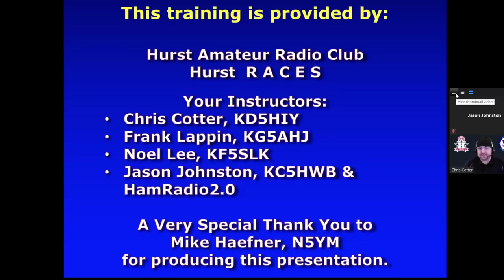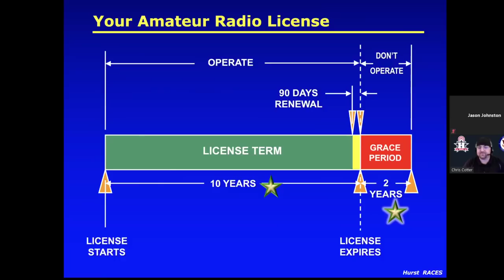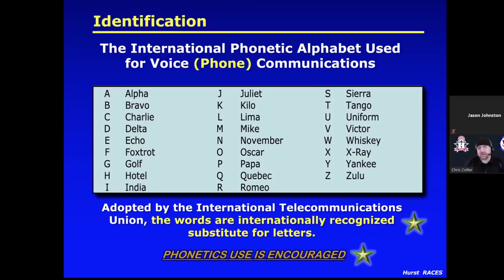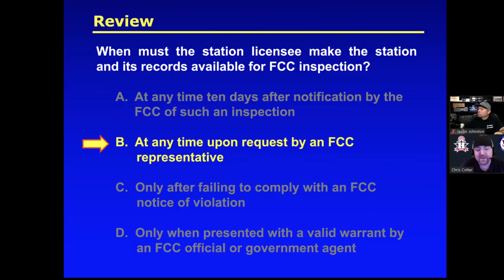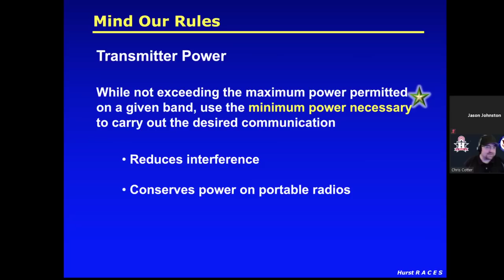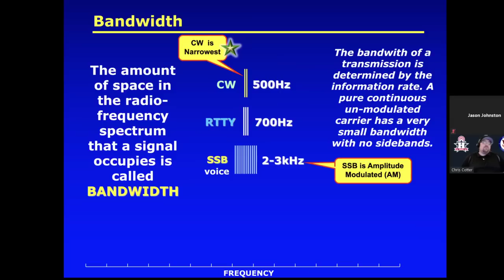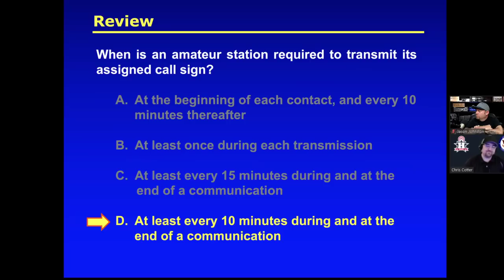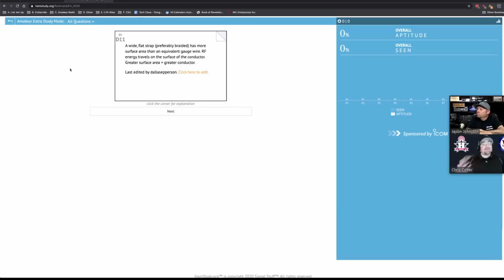Ham Radio Technician Class License Course and Test Prep, Part 1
Ham Radio Technician Class - Presentation given by the Hurst Amateur Radio Club, W5HRC, for those interested in getting their first Ham Radio License.

This is a 3-part class that was Livestreamed on YouTube April 30-May2, 2020.  Replays are now available.  Material follows this book